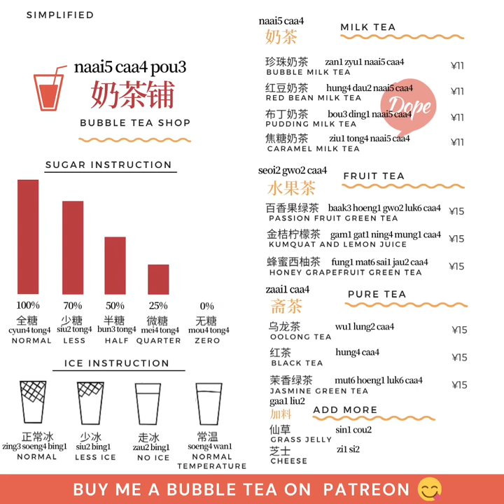(Simplified) Bubble Tea Shop | Cantonese Menu|奶茶鋪 | Dope Chinese#short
The Most common beverage at Cantonese bubble Tea shop~
(I am almost ready to open a milk tea shop after I made this.
So tired! )
So Chinese bubble tea is cheap, why not buy me one?😝
If you would like to support me, you could buy me a bubble tea🍸 or donate at

🔸 𝙇𝙚𝙖𝙧𝙣 𝙇𝙖𝙣𝙜𝙪𝙖𝙜𝙚 𝙬𝙞𝙩𝙝 𝙂𝙡𝙤𝙧𝙞𝙖 (1 𝙩𝙤 1 𝘾𝙡𝙖𝙨𝙨)👩‍🏫 🙋:
Best offer $17/hr NOW! Beginner/Intermediate/Advanced Courses📚 are AVAILABLE NOW!

🏡Join The Family: Dope Chinese